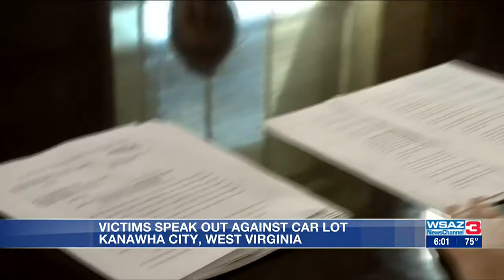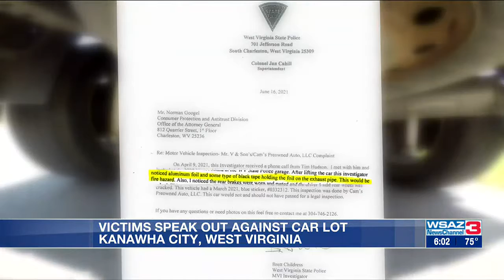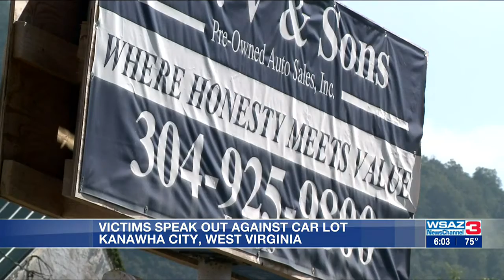AG files suit against Kanawha city car lot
About a dozen victims say the cars they purchased were unsafe and misrepresented.